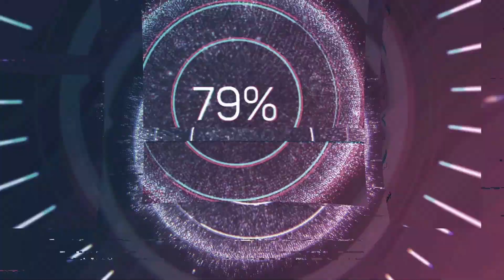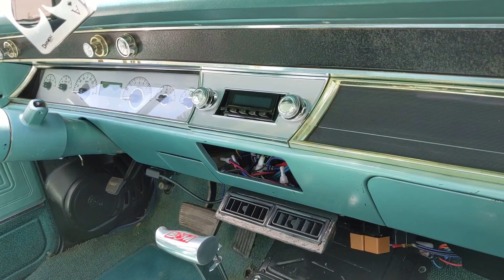Update On The 66' Chevelle! LS Swapped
Quick walk around update and small talk of future plans on the 66' Chevelle build.

5.3 LS Swap
Holley EFI Midrise Intake
Texas Speed Stage 1 Cam
Hedman Headers
Built 4L60
Built Ford 9in rear end 390 gears
Vintage Air Conditioning
Dakota Digital Dash
Retro Sounds Radio
B&M Shifter
PSI Swap Harness
Octane Lighting
Retro 17" Wheels
HP Tuners